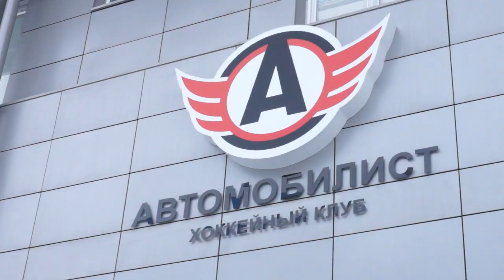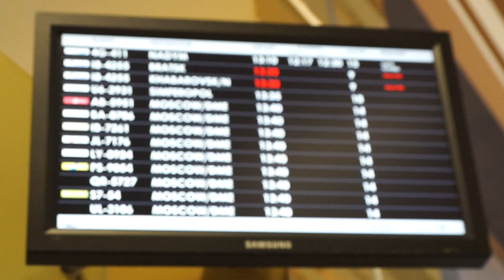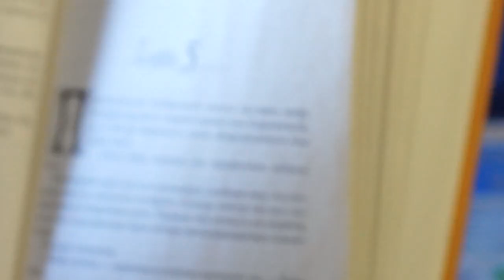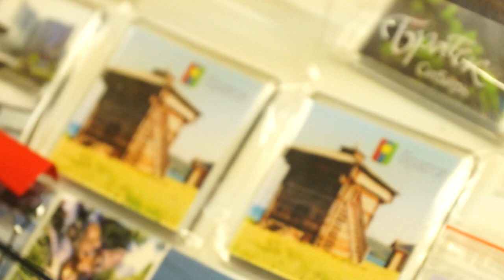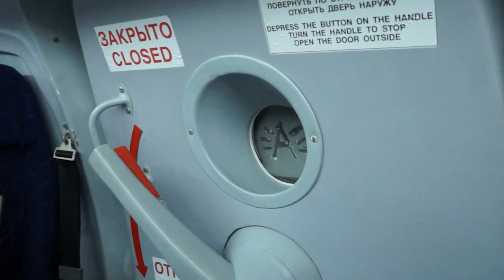Дальневосточное турне "Автомобилиста". Часть 1: Дорога в Хабаровск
Эксклюзив: видео из самолёта, интервью Сергея Гусева, Игоря Уланова, Аркадия Андреева